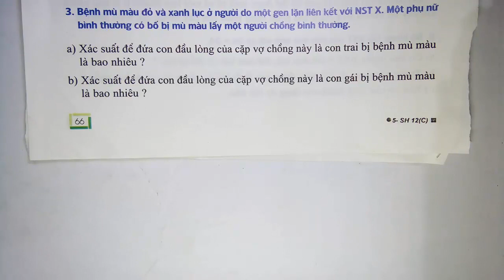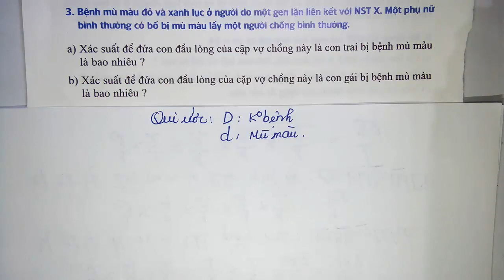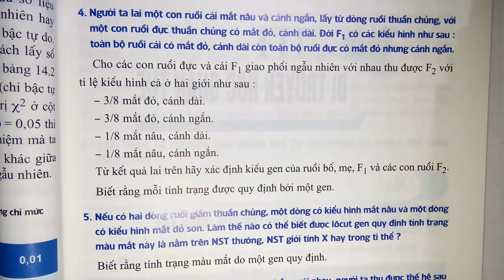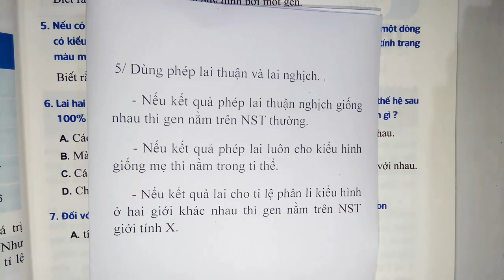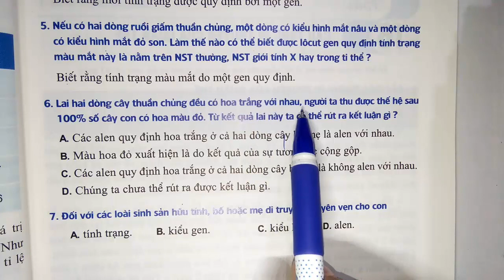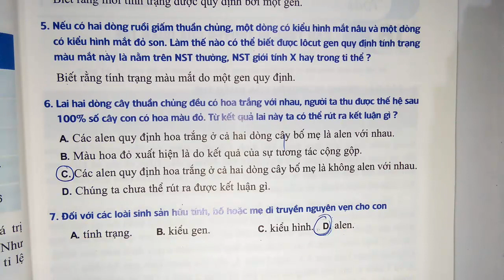Sinh hoc lớp 12 - Bài 15 - Bài tập chương 1 và chương 2 - Tiết 7